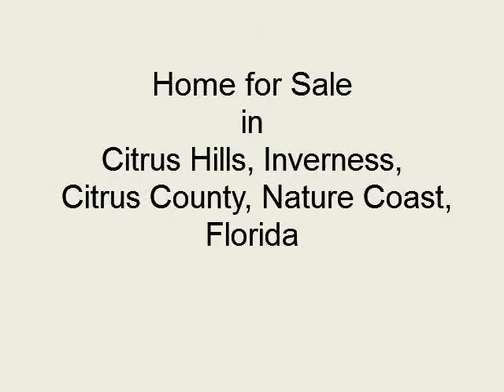Home for Sale in Citrus Hills, Inverness, Citrus County, Florida, $175,000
See these websites:
for the website of this home for sale.

A beautiful bright pool home in a very quiet Inverness, Citrus County area,
on a large secluded, wooded property filled with old trees.

Only minutes from Inverness Downtown, several State Parks, Library, Malls, Restaurants, Lakes, Boat Ramps, Medical District and Schools and 30 minutes from the Gulf's Nature Coast.